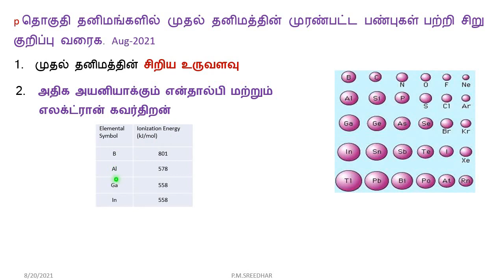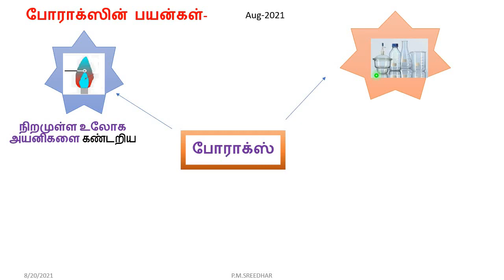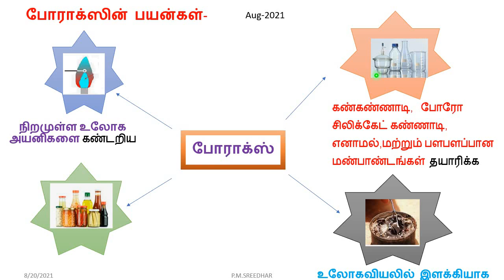12|வேதியியல்|p தொகுதி முதல் தனிமத்தின் முரண்பட்ட பண்புகள்|போராக்ஸின் பயன்கள்|AUG-INSTENT EXAM 2021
12|வேதியியல்| பாடம் 2 - p தொகுதி தனிமங்கள்
1. p தொகுதி தனிமங்களில் முதல் தனிமத்தின் முரண்பட்ட பண்புகள்  பற்றி சிறு குறிப்பு வரைக INST-2020  ,AUG-2021
2.போராக்ஸின் பயன்கள்
AUG-INSTENT PUBLIC EXAM - 2021
TN STATE BOARD SYLLABUS- TNSCERT-NEET-ENTRANCE-TNPSC- P.M.SREEDHAR P.G.T-CHEMISTRY